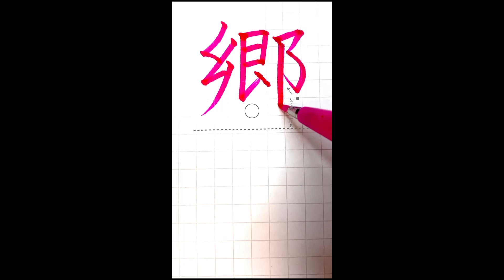【硬筆・ペン習字】「郷」（楷書と行書）の書き方と練習のコツ・お手本・見本（ボールペン字/書道）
ブログでも、「郷」（楷書と行書）の書き方とコツをより詳しく解説しています。

1987年、大阪府生まれ。小学生の頃から字を書くことが好きで、文字に携わる仕事をしたいと思い、佛教大学文学部 日本文学科に入学。日本文学/日本語学/書道について学ぶ。大学卒業後は仏具関係の会社に就職し、熨斗書きなど担当。その後、結婚を機に退職するも、主婦としてペン習字を中心に勉強を継続させ、硬筆書写技能検定1級を取得。現在はさらなる技術の幅を広げたいと思い、湯淺圭祐先生（松本松栄堂 書道教室）のもと毛筆書道を学び中。